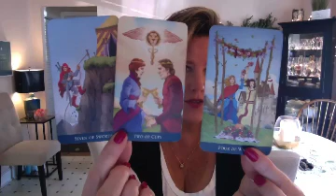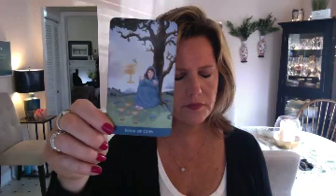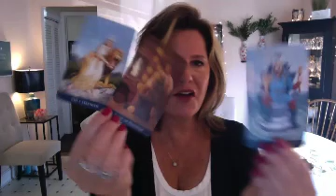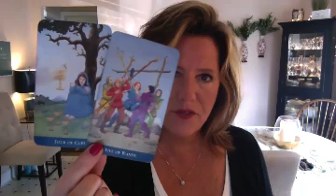Let them fight over you, AIR Sign March 26 Gemini Libra Aquarius